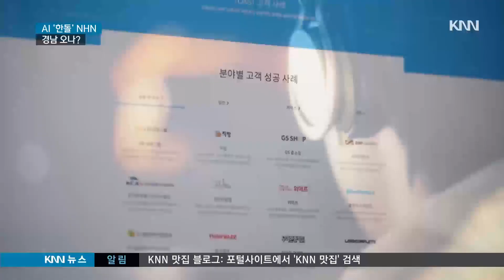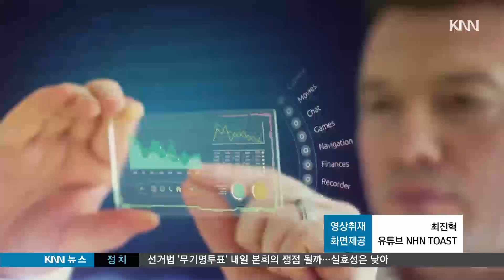한돌 개발한 NHN 경남 유치 가능할까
유명 ICT 기업 유치에 공을 들이고 있는 경남도의 러브콜에 NHN 응할까